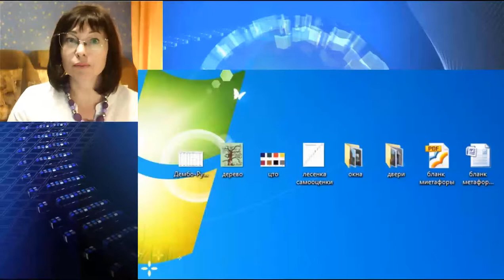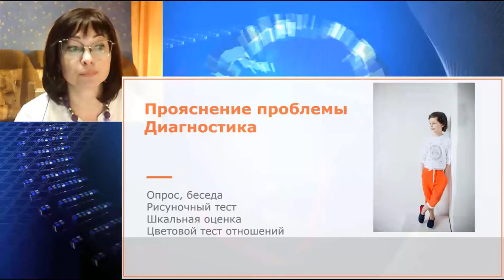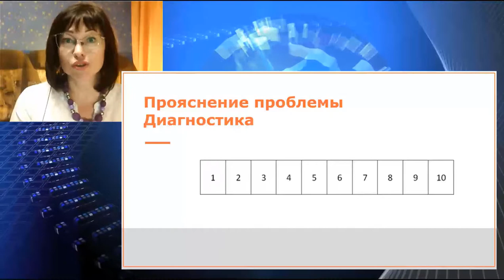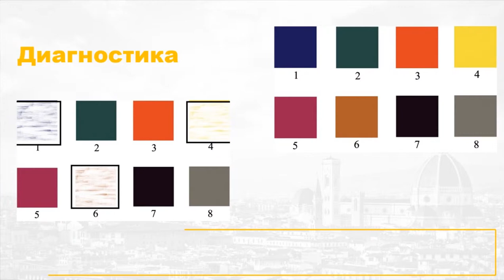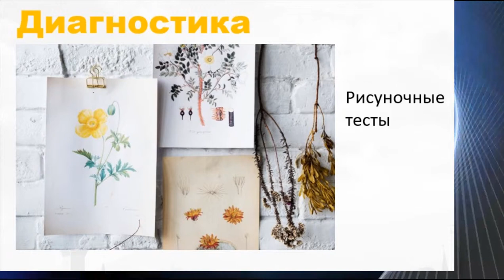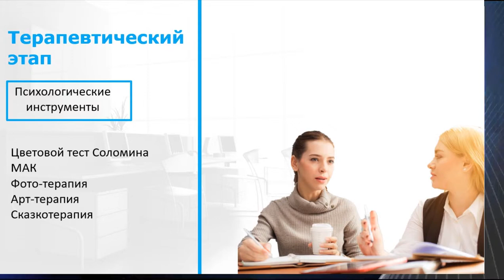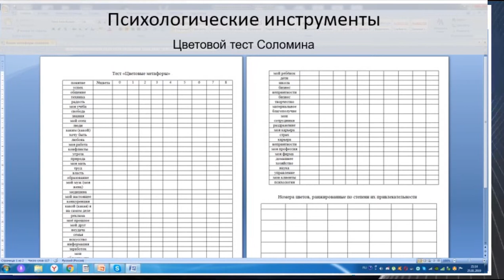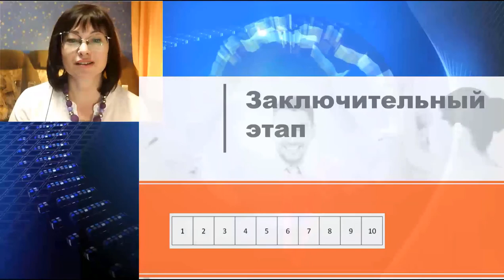Доклад на конференции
Выбор и адаптация психологических инструментов для онлайн-консультирования